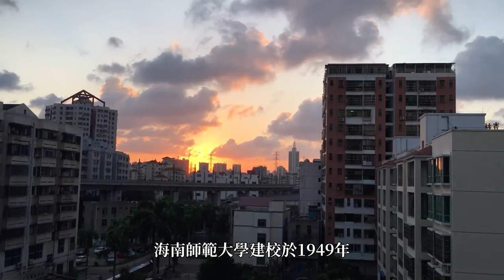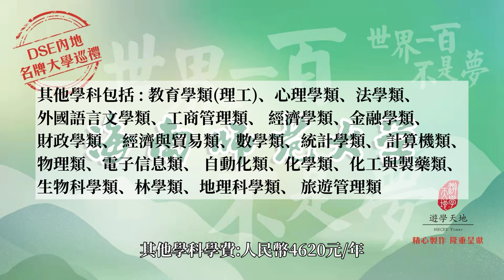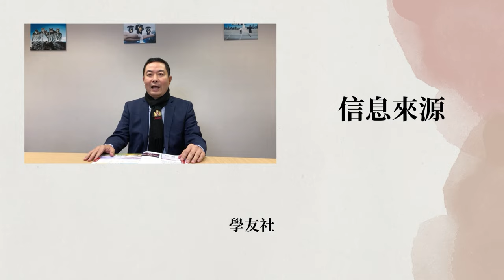海南師範大學 HAINAN NORMAL UNIVERSITY：世界一百不是夢 · DSE內地名牌大學巡禮